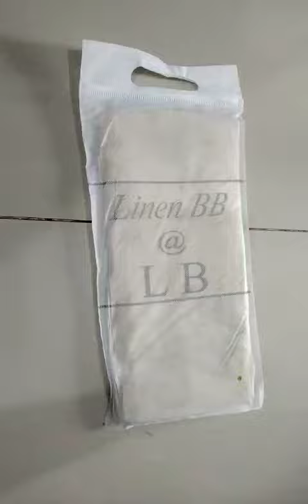kerudung linen BB @ LB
Video dari Toko Mainan Sby